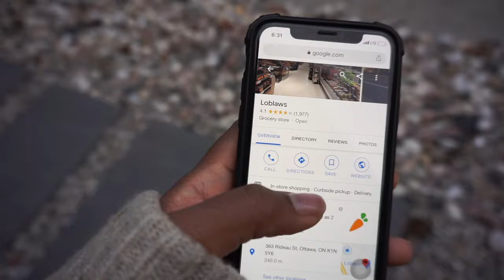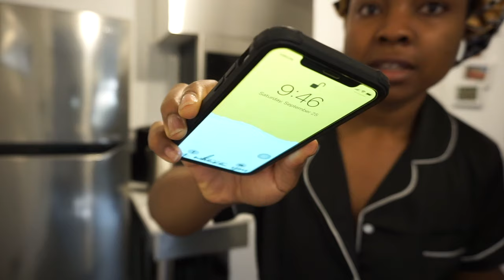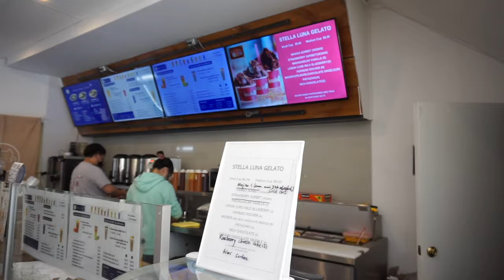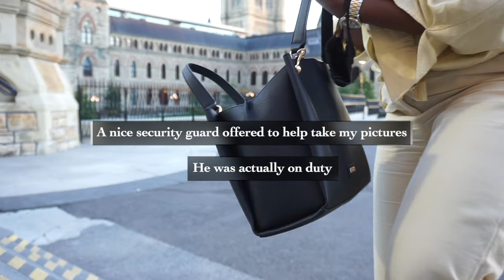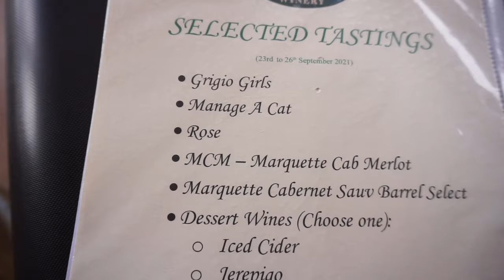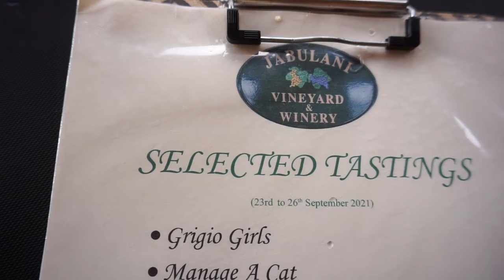VLOG: Things to do in Ottawa Canada | Solo trip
Hey Loves,
Its finally here, the most anticipated video yet: My first solo vacation in Canada. I hope you guys enjoy it. Have a beautiful weekend and I think you might need a glass of wine and a bowl of popcorn while watching this❤️

OUTFITS IN THIS VIDEO
DAY 1
Brown cardigan (dupe)
Black crop top
Travelling suitcase

DAY 2
Black Pajamas
Black sandals
Black bag (dupe)

DAY 3
Yellow linen shirt
Yellow pants
Black sandals
Black bag

DAY 4
Pink Pajamas
Brown Cardigan
Blue mom jeans
Brown slippers (dupe)

DAY 5
Yellow linen shirt
Black crop top

JEWELLERY DETAILS
Sun glasses

TIME STAMPS
0:00 - Intro
0:21 - Day 1 {Arrival and groceries shopping}
5:11 - Day 2 {Biplane ride and Zip lining}
14:21 - Day 3 {Parliament and wine tasting}
21:34 - Day 4 {Dinner out}
25:13 - Day 5 {Last day}

__About me__
Hi there! My name is Nneka and I'm based in Ontario, Canada. On my channel you'll see videos about Immigration, vlogs, Q&A's, etc. Thanks for stopping by and I hope you enjoy!